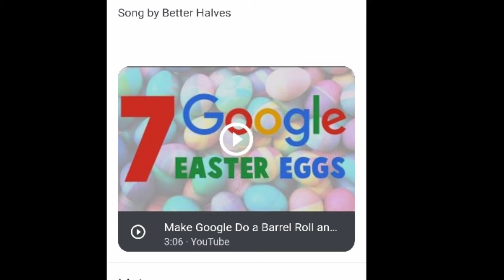गलती से Dettol पी लिया तो फिर क्या होगा|| amazing video||teaching fact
Video title:-गलती से Dettol पी लिया तो फिर क्या होगा|| ye jankari aapke bohot kaam aayega

real facts
amazing facts
Viral facts video
animals fact
fact story
random facts
science related facts
shorts facts
motivational facts

Teaching fact:- This channel is all about facts. Note:- This video is only for the purpose of sharing the information or knowledge not to hurt with the feelings of anyone.

1) This video has no negative impact on the original works (It would actually be positive for them)
2)This video is also for teaching purposes.
3) It is not transformative in nature.
4)I only used bits and pieces of videos to get the point across where necessary. 5) Some images are also used just for giving the clearance about the topic to the viewers.

Hastags:-facts